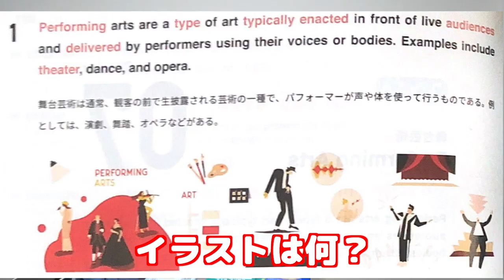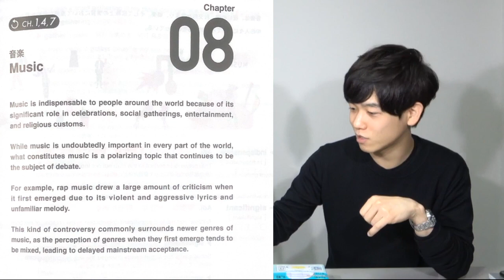Distinction 2000レビュー【大学受験の英単語帳と徹底比較】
AtsueigoのATSUさんの英単語帳Distinction 2000が大学受験に使えるのか、他の英単語帳と比べてレビューしました。英語学習参考書界の黒船となるのか？

Distinction 2000

クラウドファンディング